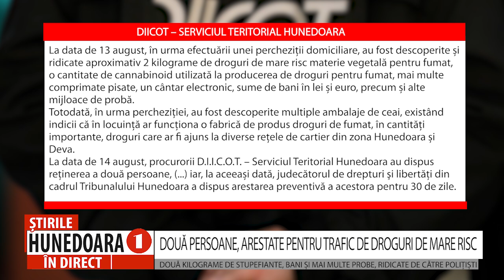DOUĂ PERSOANE, ARESTATE PENTRU TRAFIC DE DROGURI DE MARE RISC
DOUĂ KILOGRAME DE STUPEFIANTE, BANI ȘI MAI MULTE PROBE, RIDICATE DE CĂTRE POLIȚIȘTI